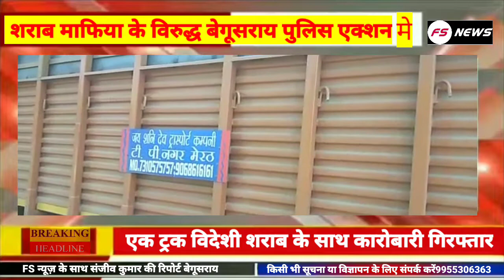शराब माफिया के विरुद्ध बेगूसराय पुलिस एक्शन मे:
बेगुसराय बिहार:-  एक ट्रक विदेशी शराब के साथ कारोबारी गिरफ्तार

 शराब माफिया के विरुद्ध बेगूसराय पुलिस एक्शन मोड में आ गई है और लगातार कार्रवाई कर रही है। गुरुवार की देर रात भी गुप्त सूचना के आधार पर छापेमारी कर नीमा चांदपुरा थाने की पुलिस ने एक ट्रक शराब जब्त किया है। बरामद शराब की कीमत 20 लाख से अधिक आंकी गई है। मौके पर से एक शराब कारोबारी को गिरफ्तार किया गया है, जबकि शेष लोग अंधेरे का फायदा उठाकर भागने के में सफल रहे। नीमा चांदपुरा थाना में शुक्रवार को आयोजित प्रेस वार्ता में इंस्पेक्टर मदन कुमार सिंह ने बताया कि देर रात सूचना मिली थी कि थाना क्षेत्र के वनद्वार गांव के समीप कारोबारी द्वारा विदेशी शराब अनलोड कर छुपाया जा रहा है। सूचना मिलते ही थानाध्यक्ष शशि कुमार के नेतृत्व में पुलिस ने कछुआही बहियार में छापेमारी कर दिया। मौके पर से 5106 बोतल विदेशी शराब लदे यूपी नंबर के ट्रक, एक पिकअप भान,एक बाइक और दो मोबाइल को बरामद किया गया है। वहीं, कारोबारी वनद्वार निवासी रामसोगारथ सिंह के पुत्र रणधीर कुमार सिंह को भी गिरफ्तार किया गया है। कारोबार में शामिल शेष शराब माफिया की गिरफ्तारी के लिए छापेमारी चल रही है। दस दिनों के दौरान नीमा चांदपुरा पुलिस द्वारा दो ट्रक शराब पकड़ने को लेकर टीम को पुरस्कृत किए जाने की अनुशंसा एसपी से की गई है।

बाइट      पुलिस पदाधिकारी गिरफ्तार

बाइट      पुलिस पदाधिकारी